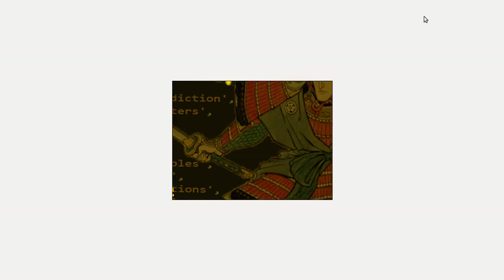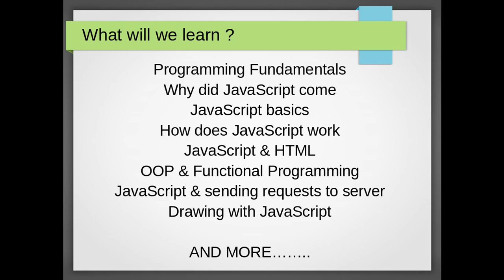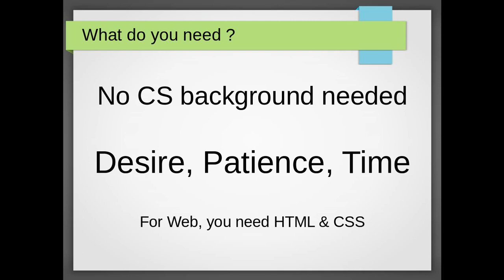[Arabic] JavaScript Samurai #0- Course Intro - جافاسكربت ساموراي - مقدمة